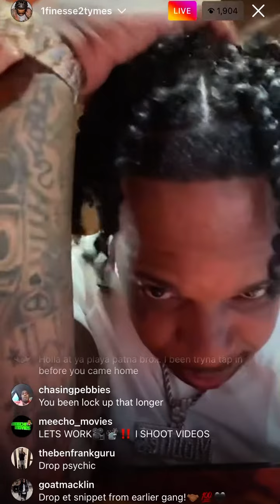FINESSE2TYMES TALKS GOIN STRAIGHT IN / WORKING WITH WHO WANTS TO WORK WITH HIM/ ALSO MAKIN A TIK TOK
@finesse2tymes1  follow my boi he on his way up